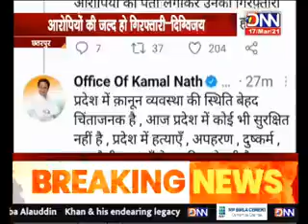DNN NEWS-MP-BADAMALHARA-प्रदेश में कानून—व्यवस्था बदहाल—कमलनाथ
छतरपुर जिले के बड़ामलहरा क्षेत्र के घुवारा कांग्रेस ब्लॉक अध्यक्ष इन्द्रप्रताप सिंह उर्फ छोटे राजा की हत्या मामले में सियासत शुरु हो गई है...पूर्व सीएम कमलनाथ ने ट्वीट कर  प्रदेश की बिगड़ती कानून—व्यवस्था के साथ सरकार पर निशाना साधा है...वहीं पूर्व सीएम दिग्विजय सिंह ने उच्च स्तरीय जांच दल भेजने और घटना से सीएम को अवगत कराने की जरुरत बताई है...दोनों पूर्व सीएम ने इस मामले में प्रदेश सरकार से आरोपियों की जल्द से जल्द गिरफ्तारी की मांग की है... ध्यान रहे... मंगलवार को दो 2 अज्ञात बाइकसवार हमलावरों ने घुवारा कांग्रेस ब्लॉक अध्यक्ष इन्द्रप्रताप सिंह की गोली मार कर हत्या कर दी थी...पूरी घटना CCTV में रिकॉर्ड हो गयी है...पुलिस पूरे मामले की जांच कर रही है...
बाइट— लोकेंद्र सिंह,  CSP
हेडर—
प्रदेश में कानून—व्यवस्था बदहाल—कमलनाथ
आरोपियों की जल्द हो गिरफ्तारी—दिग्विजय
बड़ा मलहरा में कांग्रेस नेता की हत्या का मामला